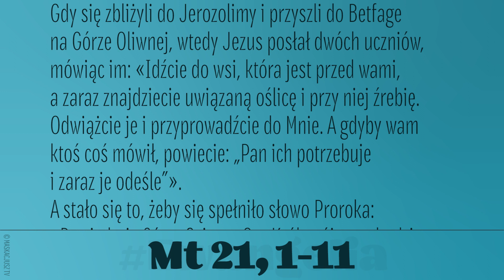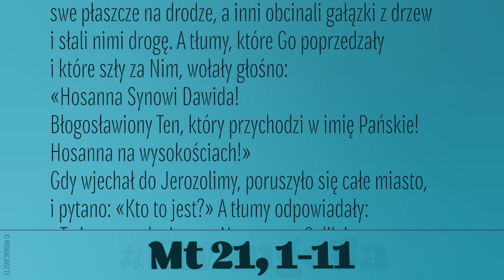Ewangelia | 2 kwietnia 2023 | Niedziela Palmowa | Procesja z palmami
Gdy się zbliżyli do Jerozolimy i przyszli do Betfage na Górze Oliwnej, wtedy Jezus posłał dwóch uczniów, mówiąc im: «Idźcie do wsi, która jest przed wami, a zaraz znajdziecie uwiązaną oślicę i przy niej źrebię. Odwiążcie je i przyprowadźcie do Mnie. A gdyby wam ktoś coś mówił, powiecie: „Pan ich potrzebuje i zaraz je odeśle”».
A stało się to, żeby się spełniło słowo Proroka: «Powiedzcie Córze Syjonu: Oto Król twój przychodzi do ciebie łagodny, siedzący na osiołku, źrebięciu oślicy».
Uczniowie poszli i uczynili, jak im Jezus polecił. Przyprowadzili oślicę i źrebię i położyli na nie swe płaszcze, a On usiadł na nich. Tłum zaś ogromny słał swe płaszcze na drodze, a inni obcinali gałązki z drzew i słali nimi drogę. A tłumy, które Go poprzedzały i które szły za Nim, wołały głośno:
«Hosanna Synowi Dawida!
Błogosławiony Ten, który przychodzi w imię Pańskie!
Hosanna na wysokościach!»
Gdy wjechał do Jerozolimy, poruszyło się całe miasto, i pytano: «Kto to jest?» A tłumy odpowiadały: «To jest prorok, Jezus z Nazaretu w Galilei».